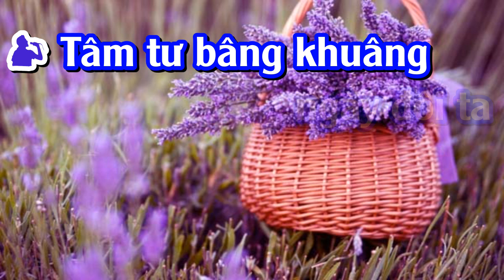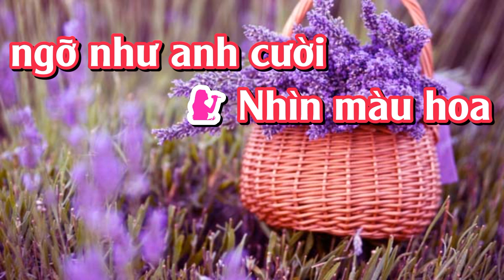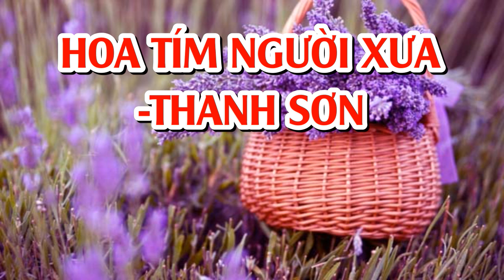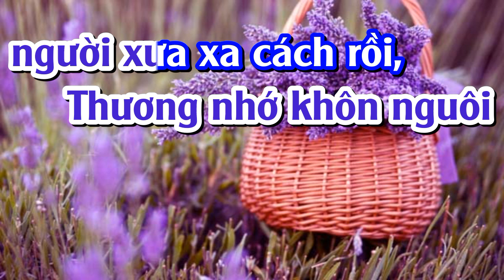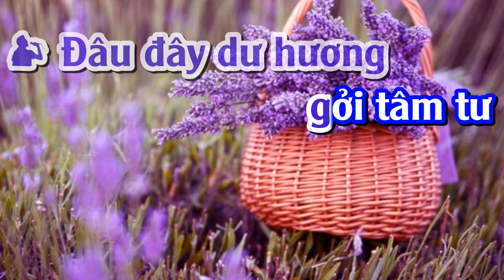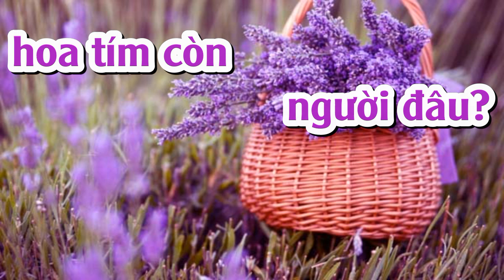HOA TÍM NGƯỜI XƯA KARAOKE SONG CA (PHUOC TINH)